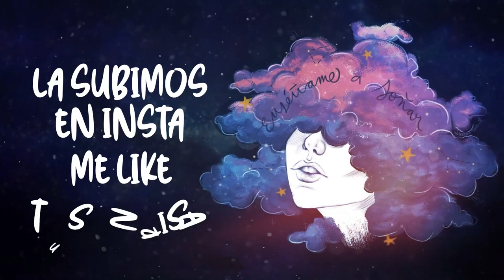Susan Díaz - Enséñame A Soñar (Versión Original)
Esta es la versión original de la canción EnseñameASoñar , fue creeda por SusanDiaz un día como hoy 16 de abril del año 2019 , una canción completamente mágica y que gracias al apoyo incondicional hoy le ha dado la vuelta al mundo.